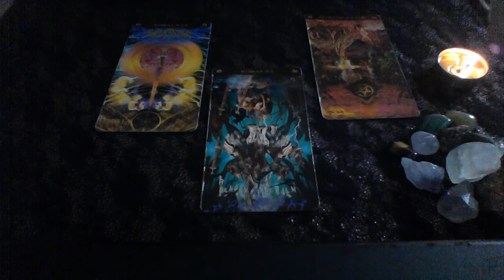SCORPIO WEEKEND JUN 7 9 CHANGING MY PHILOSOPHY ABOUT LIFE